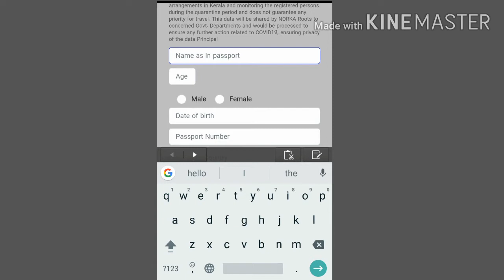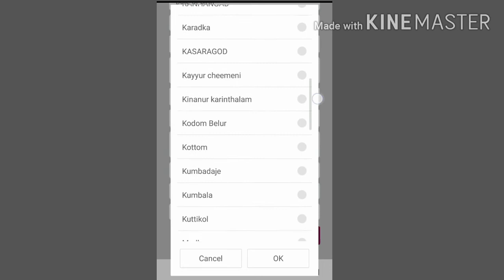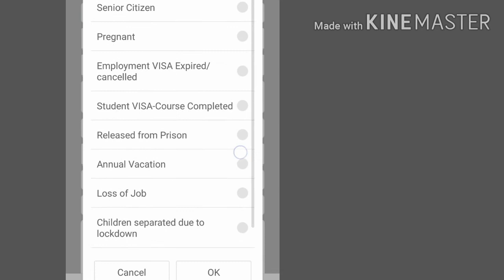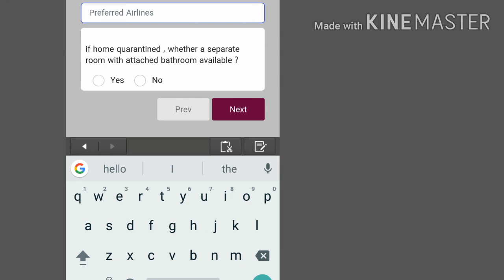പ്രവാസികൾക്ക് കേരളത്തിലേക്ക് തിരിചുവരാനുള്ള ഫോം ഫിൽ ചെയ്യാം/How to fill the Norka returners form.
പ്രവാസികൾക്ക് തിരിച്ച് വരാനുള്ള ഫോം എങ്ങനെ ഫിൽ ചെയ്യാം